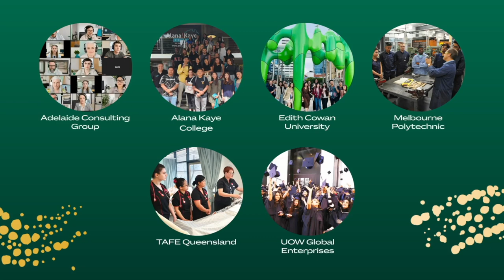International Education and Training Award 2023 - UOW Global Enterprises